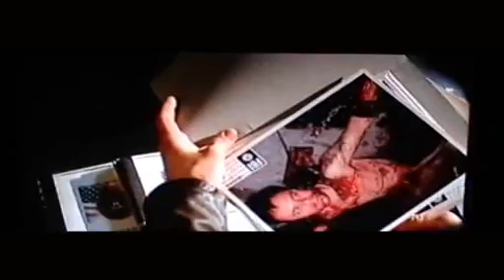Ultimate Saw 1-6 Timeline in Chronological Order: Part 2 of 3